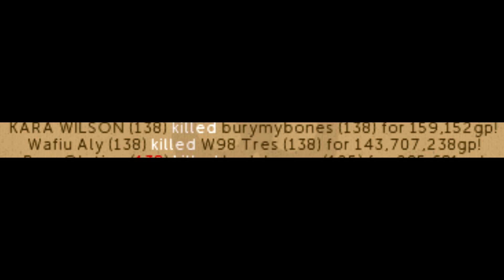THE NEW CPK ADVENTURE | 45B+ FROM BUG ABUSING FYM L0L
YOU CAN TAKE AWAY OUR ACCOUNTS BUT YOU CAN'T TAKE AWAY THE MEMORIES

FREE MY NIGGAS DENIS AND FARIS GONE BUT NOT FORGOTTEN

00:00 - 00:20 | Selling my personal loot
00:20 - 02:18 | Reposting vids to demonstrate
02:18 - | Loot album covering most of the shit we've gotten

Songs:
Big Baby D.R.A.M -  Cash Machine
Jazz Cartier - Dead or Alive
Night Lovell - Still Cold